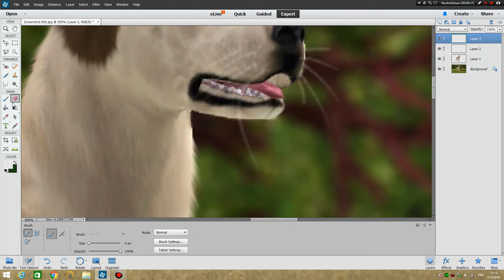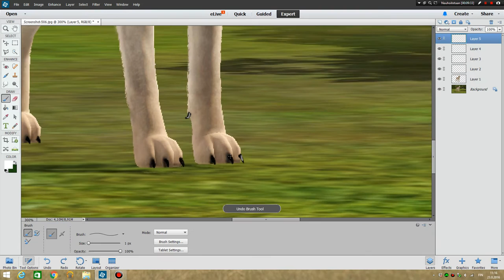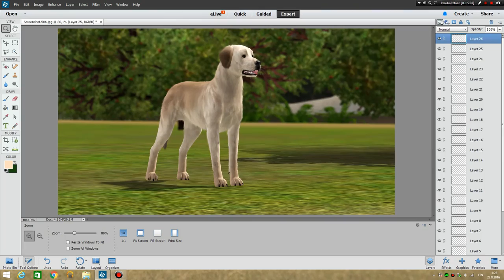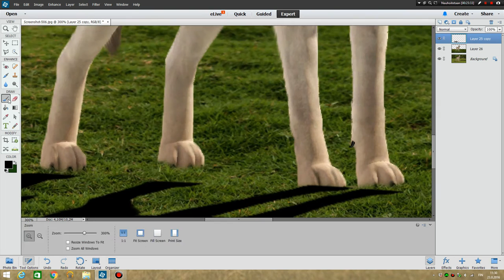Sims 3 - Dog speededit #1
Hi! She's our labrador retriever Golden Dog's Sun Is Shining aka Sun♥ I hope you enjoy!

♥Music♥
Tobu - Infectious